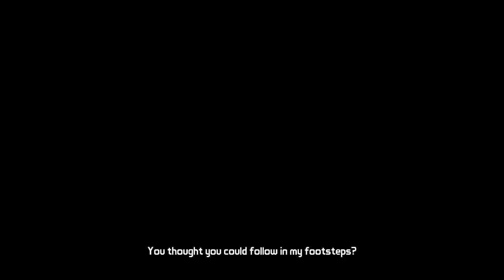Tales from the Borderlands: Zer0 Sum- Part 05